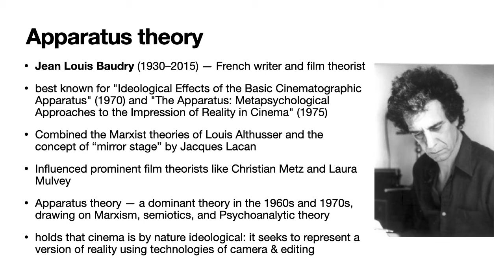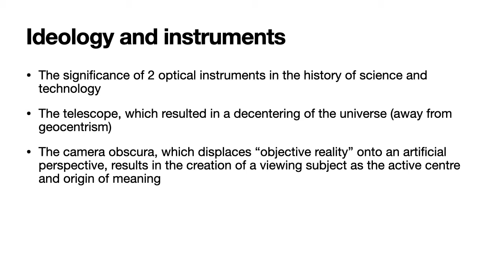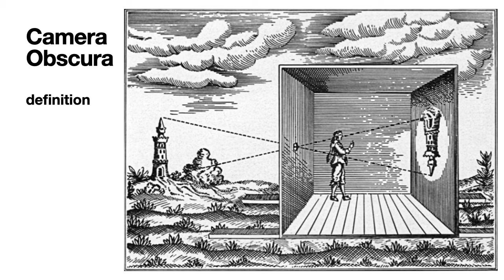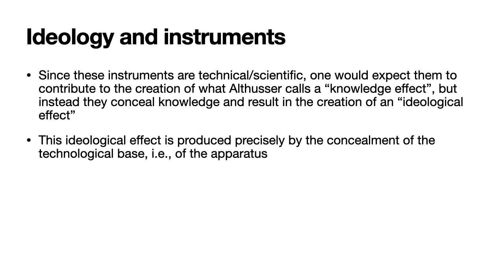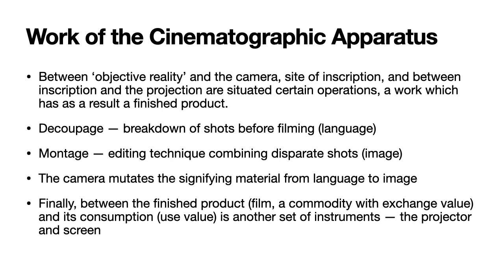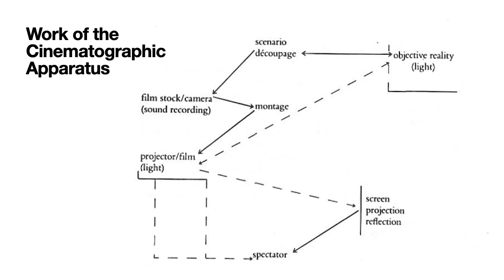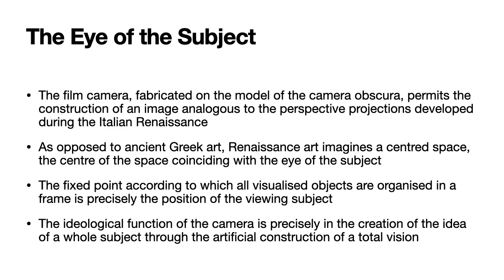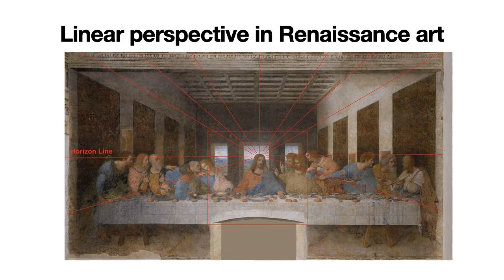"Ideological Effects of the Basic Cinematographic Apparatus" by Baudry Part I